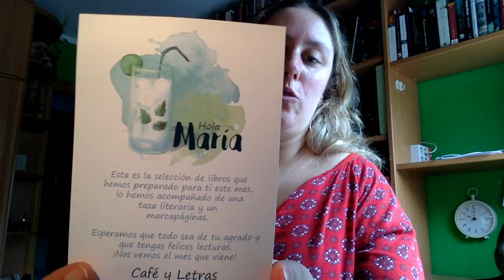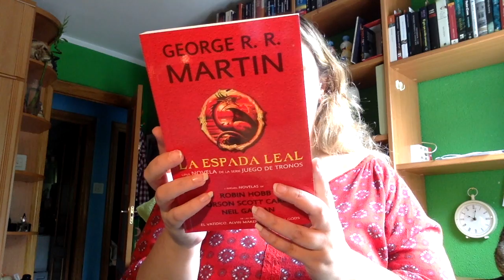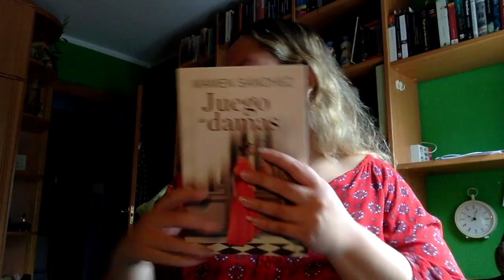Caja Literaria Clásica Café y letras | Julio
Direccion postal:

Mon Esteban
Apartado de correos 84
33600 Mieres (Asturias)
España